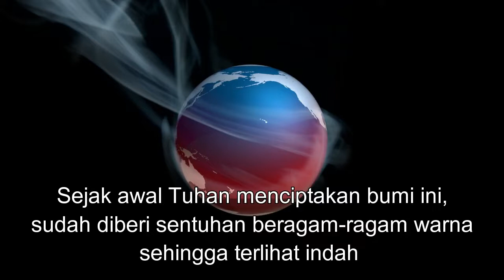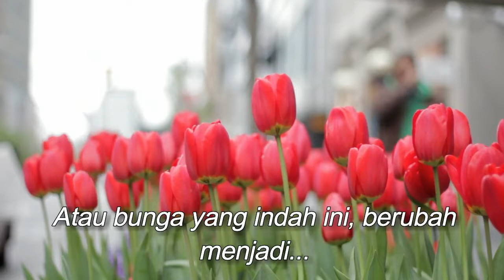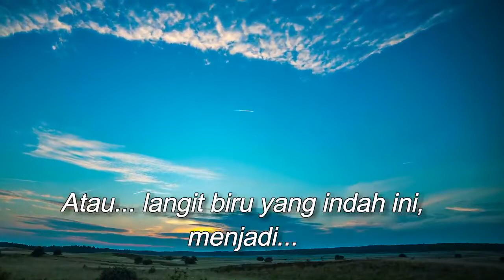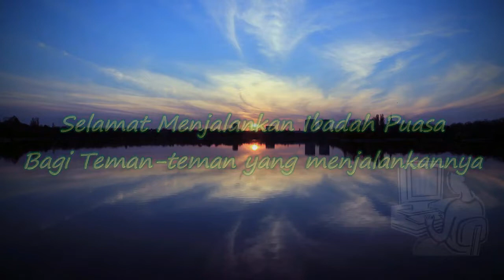INSPIRASI - BEDA ITU INDAH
Hai. Semoga video ini berkenan di hati teman-teman semua ya. Selamat menjalankan ibadah puasa bagi temn-teman yang menjalankannya. Salam toleransi. Tuhan memberkati.